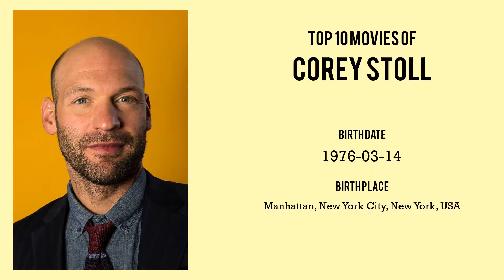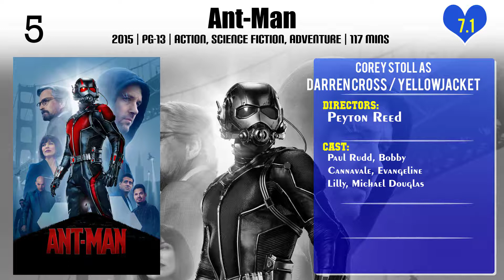Corey Stoll Top 10 Movies of Corey Stoll| Best 10 Movies of Corey Stoll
Top 10 Movies of Corey Stoll

Find the list of top 10 and best movies by Corey Stoll
This Is Where I Leave You
Non-Stop
The Report
North Country
First Man
Ant-Man
The Good Lie
Lucky Number Slevin
Midnight in Paris
The Normal Heart

Pl. Comment down your favorite movie of Corey Stoll